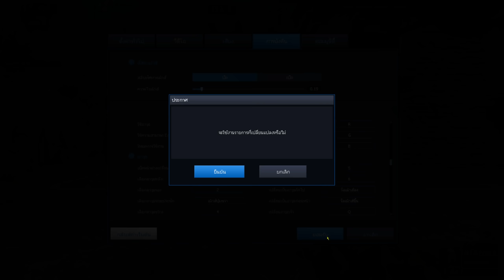[PBเซิฟไทยแท้] Uzi ปืนแยกคู่ที่แทบจะไม่มีคนเล่น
My PC

CPU : Ryzen 7 5800X
GPU : RTX 3060 Aorus elite
Ram : 16 GB DDR4 bus 3200 Nox RGB
MB : Aorus b450 elite
SSD M.2 Black : 500 GB
HDD : 500 GB
Keyboard : Ultra nubwo X23
Headphone : STEELSERIES ARCTIS 5
Mouse : Razer mamba elite chroma
Monitor : MSI Optix G32cq4 31.5 Va 165hz 2k Curved Freesync
Microphone : Hyperx Quadcast S
Wabcam : C922 Pro